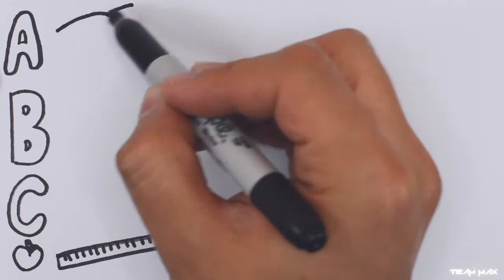Happy Teacher's Day (It's small but it's heavy)